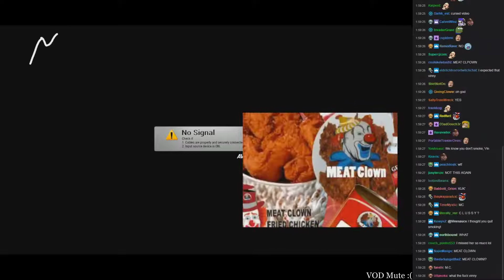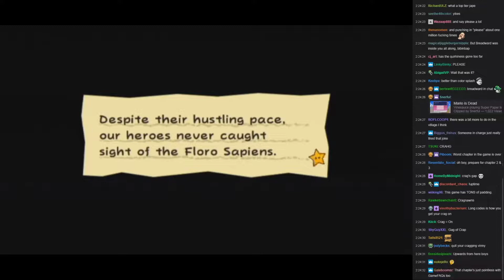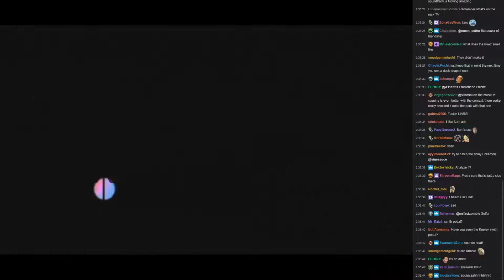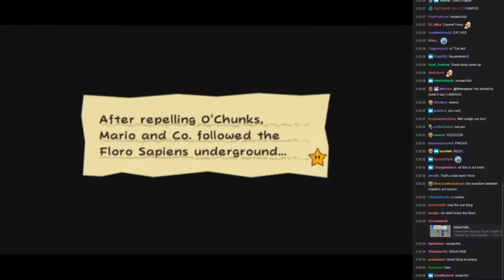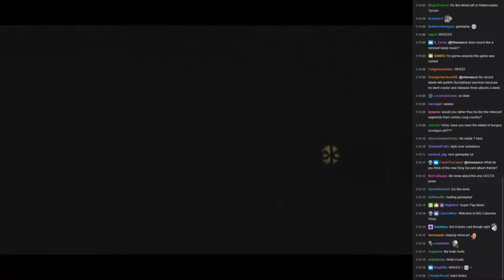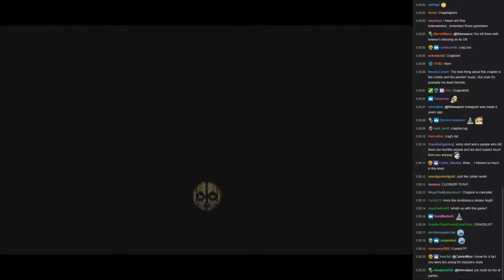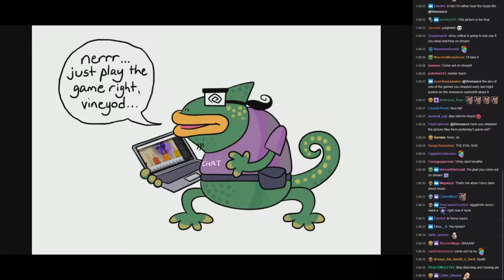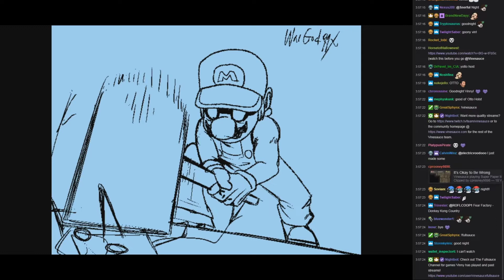[Vinesauce] Vinny [Chat Replay] - Super Paper Mario (Part 6)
I'm just trying to get my crag on, brah. Vinesauce mercilessly kills many CragNerns on his way to collecting another pure heart.

There is a VOD Mute that lasts until 00:04:19.

Stream date : February 18, 2019
Chat recorded : April 15, 2019
Recording prepared : January 30, 2020